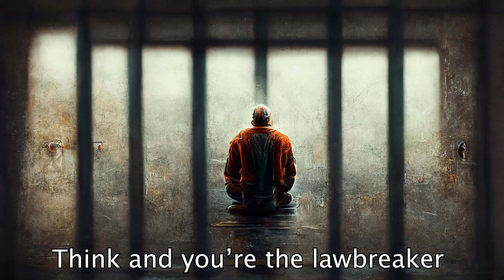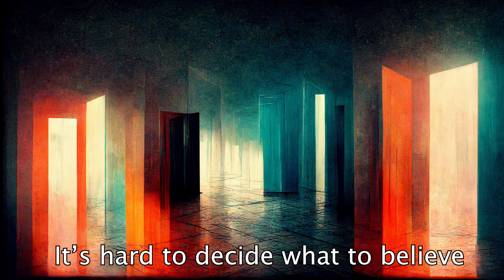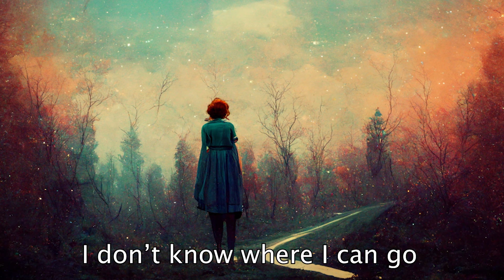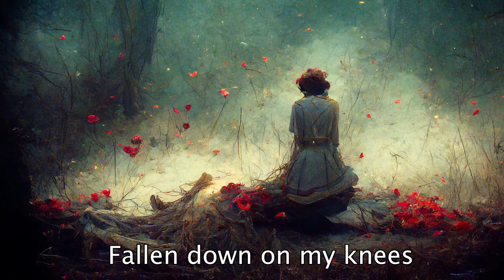Livin' in a Crime Scene - AI illustrating every lyric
Lyrics

Murderers and rapers are runnin’ wild
Good intentioned people are on the run
Clean somebody out and you get the applause
Think and you’re the lawbreaker

Felony normalized, a part of the daily life
Apathy grows exponentially
Public enemy looks like chivalry
Apparently its all for the money

People get a hold of yourself
Don’t make us suffer
Justice needs to be served right now
You’ve got the power

Fallen down on my knees
It’s like being in a bad dream
Scream and shout I can’t give in
I’ve been livin’ in a crime scene

Reality swept under the sheets
It’s hard to decide what to believe
Faces on the cover of a magazine
Looks like an ordinary halloween

Agony forgotten with a rhapsody
Same lies everyday on TV
Deal with the devil, you’re part of the evil
Don’t let the trickster deceive

I don’t know what I can do
I don’t know where I can go

Fallen down on my knees (Fallen down)
It’s like being in a bad dream (On my knees)
Scream and shout I can’t give in (It’s like being in a)
I’ve been livin’ in a crime scene (Bad dream)

Heaven turned into hell (Scream and shout I)
It’s like demons on a hot streak (Can’t give in)
I’ve been livin’ in a..

AI illustrating every lyric

FOLLOW THE MADCAP

The Madcap is a registered and protected trademark.